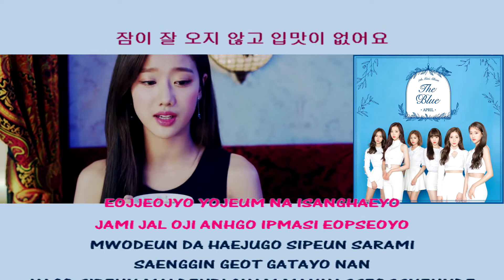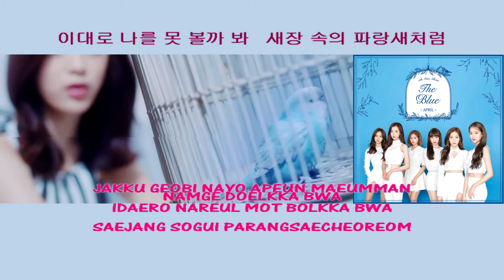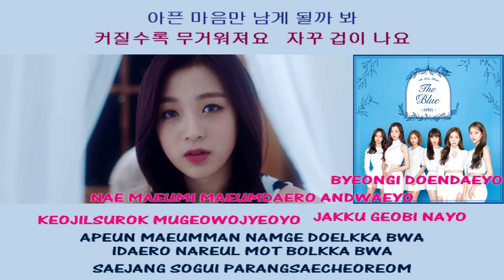APRIL 에이프릴 The Blue Bird 파랑새 instrumental official + lyrics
[MV] APRIL(에이프릴) _ The Blue Bird(파랑새)